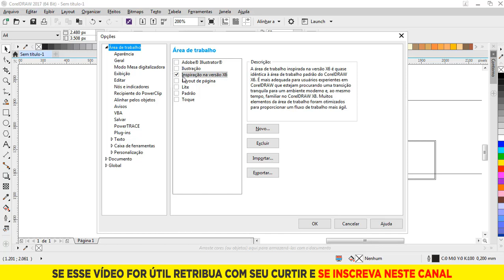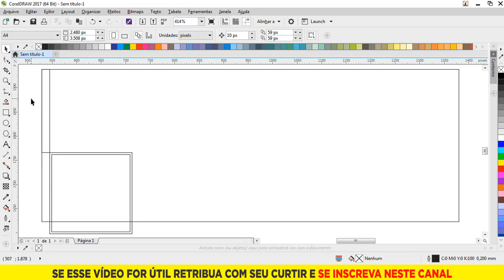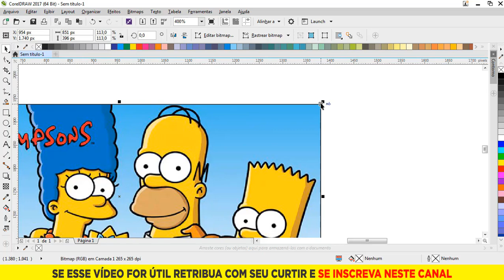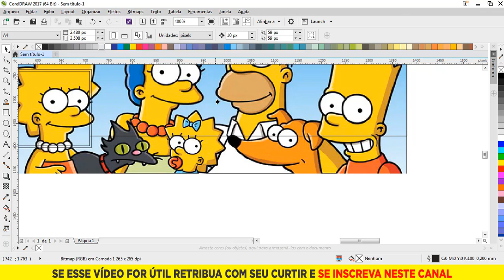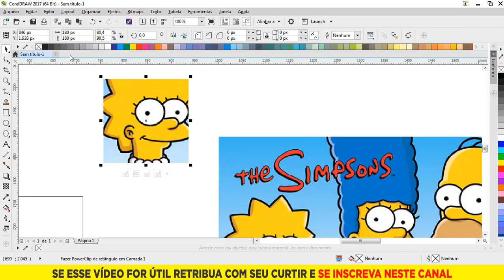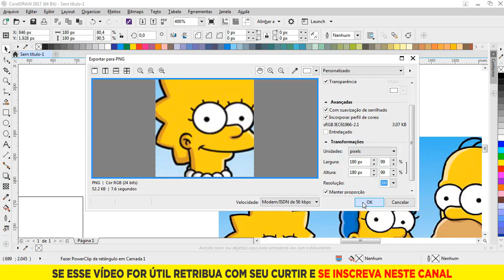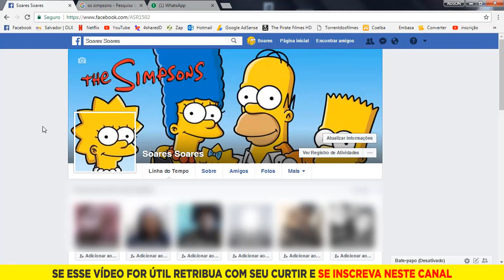FOTO DE PERFIL CONTINUADA COM CAPA - FÁCIL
Não sai deste vídeo sem se inscrever e curti este vídeo.
Vejas todos os videos do curso prático e completo de CorelDRAW